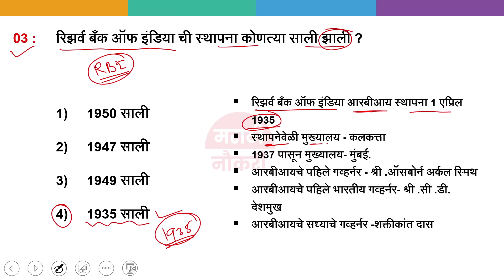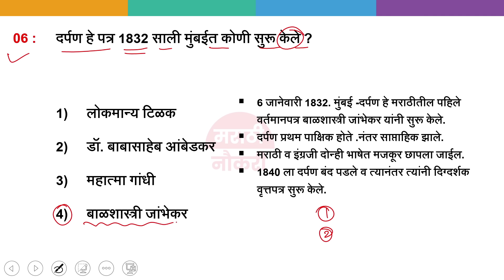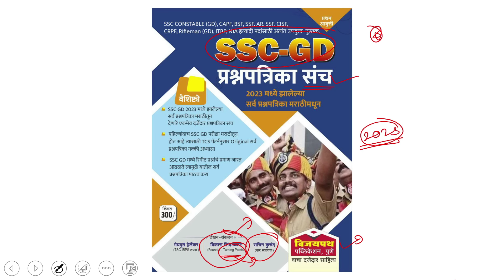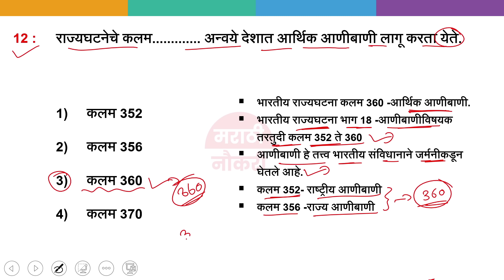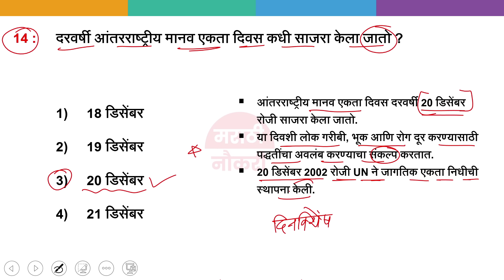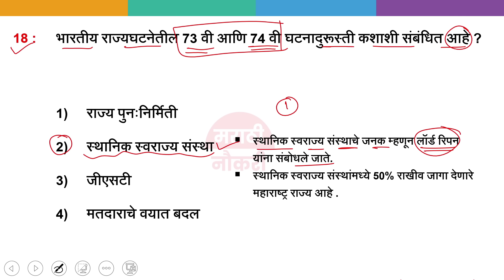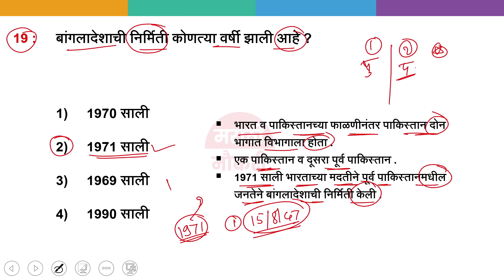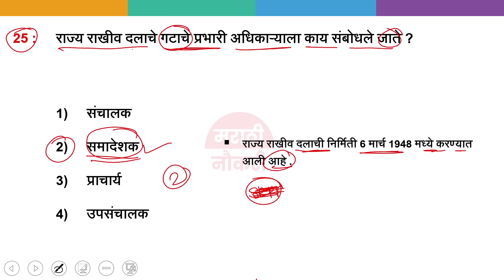पोलीस भरती 2024 | Police Bharti 2024 Questions Papers | Police Bharti Previous Questions Papers #05